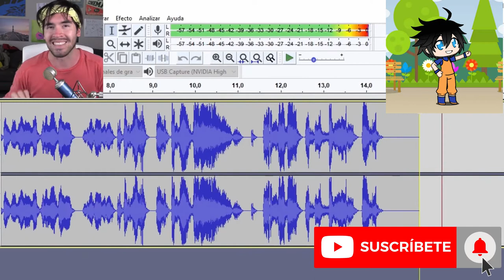Video En la Descripsion